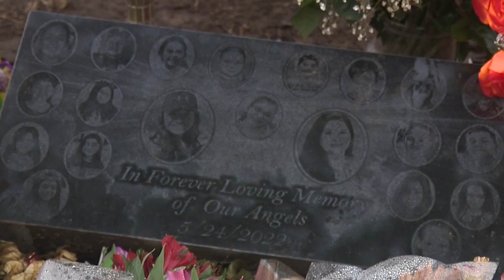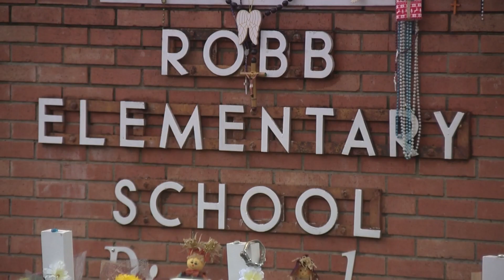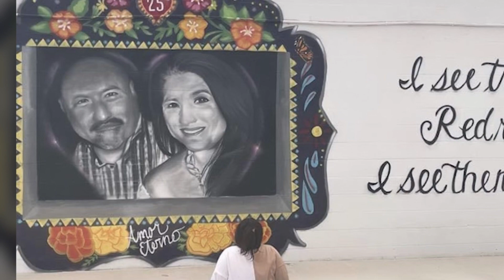‘Very loving’: Irma Garcia remembered for being like Superwoman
They call her a hero. She was one of two teachers who was killed in Uvalde on May 24th, while protecting her students.